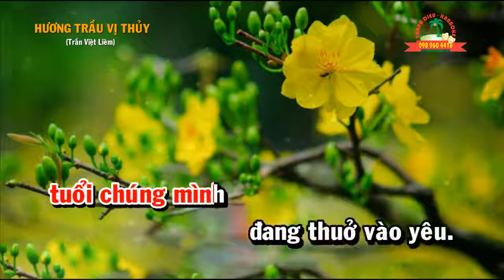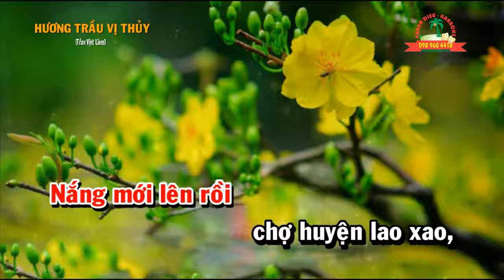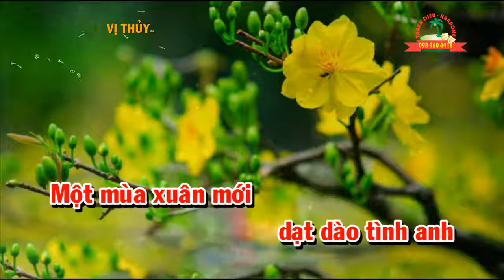HƯƠNG TRẦU VỊ THỦY - (dây đào)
HƯƠNG TRẦU VỊ THỦY
Tác giả: Trần Việt Liêm
Thực hiện: Thanh Diệu